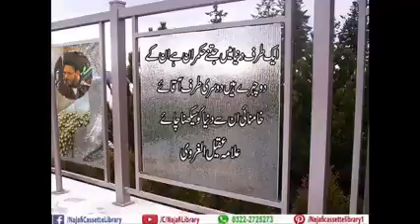aik taraf dunya mein